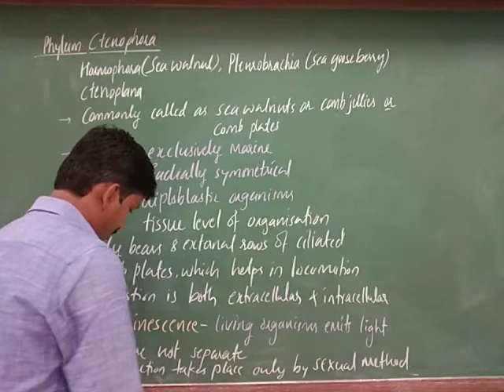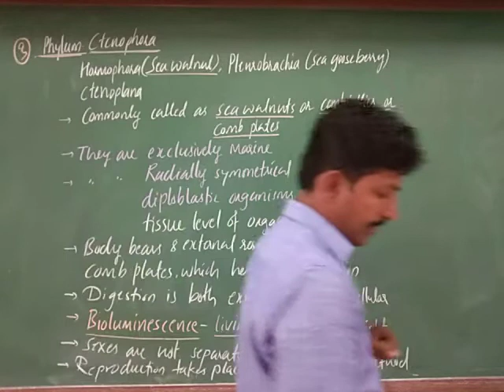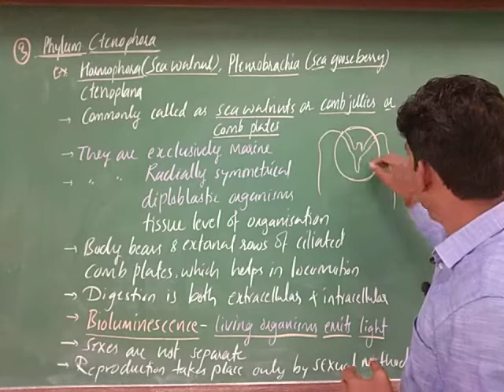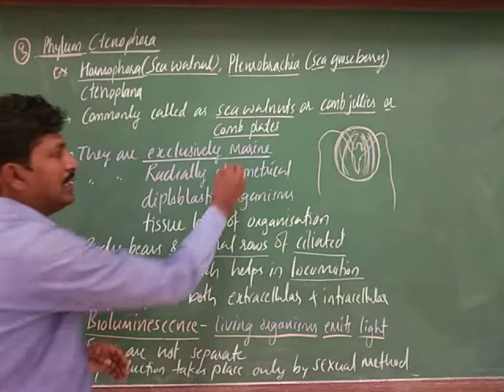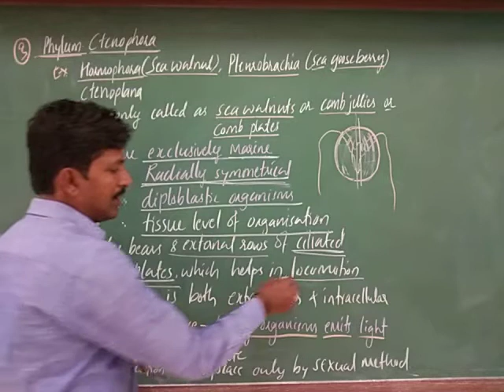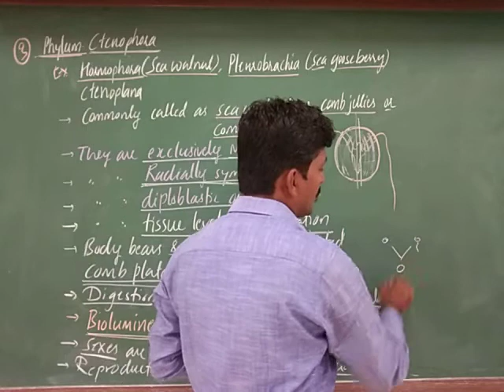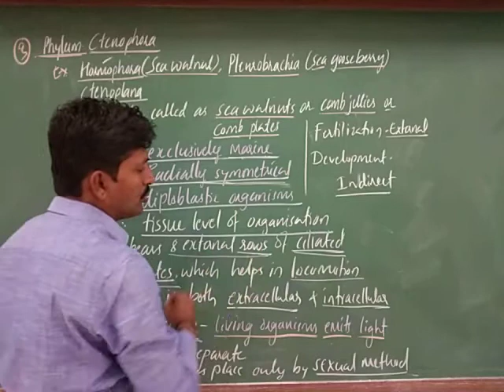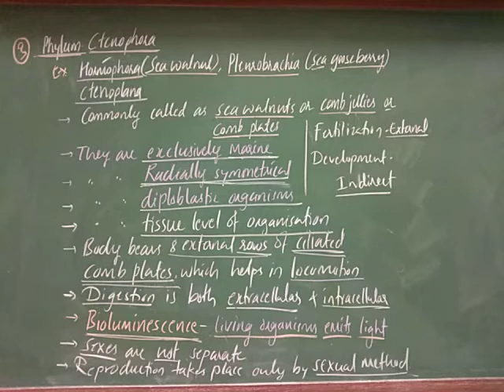Animal Kingdom Phylum Ctenophora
Sea walnuts  or comb jellies